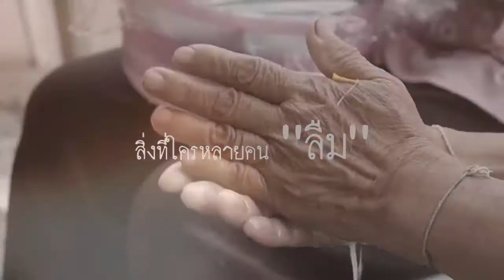Showreel ผลงาน(Kittikhun)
director of photography , camera operator , editor
By Kittikhun Charoensuk